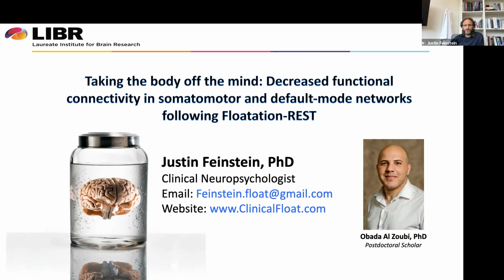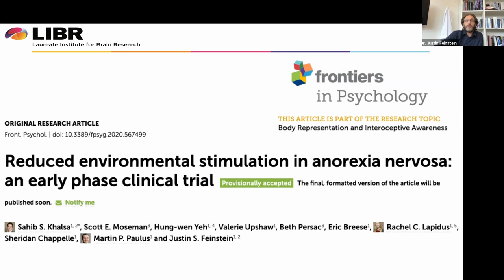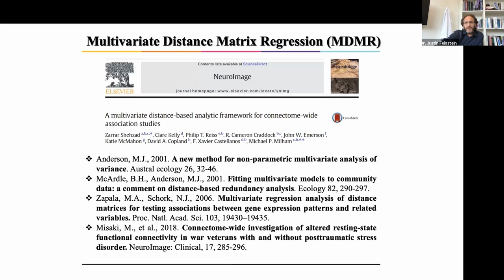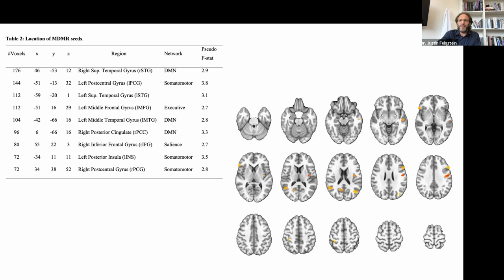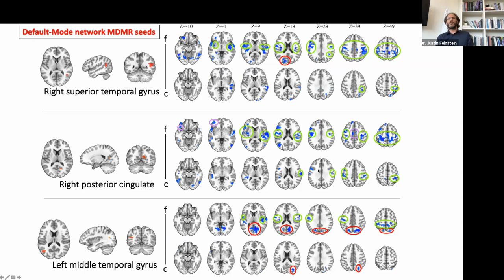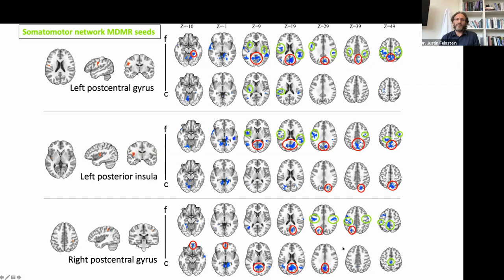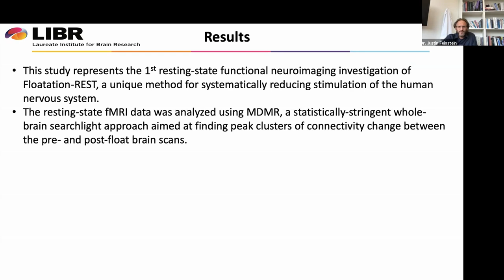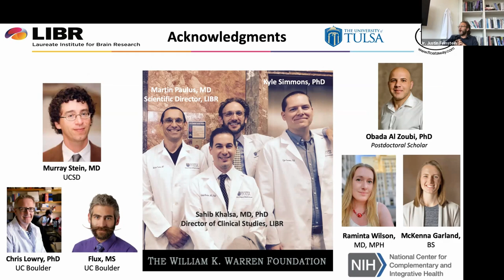The Brain at REST, Dr. Justin Feinstein | 2020 Float Conference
Dr. Feinstein presents new float-fMRI analyses showing how floating alters resting state functional connectivity within the brain. You can read the full, recently published results of the research here: